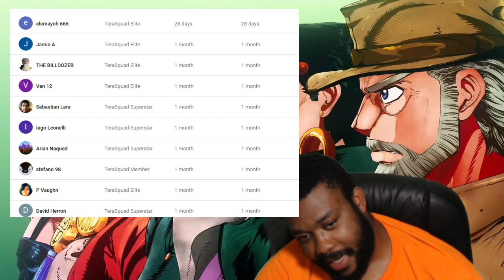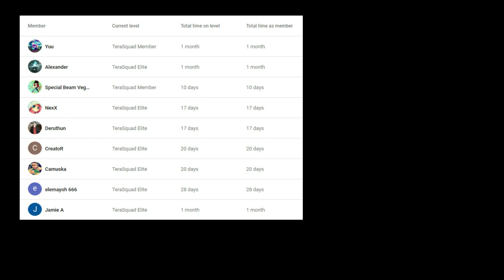UPDATE...SOME MEMBER SHOUTOUTS